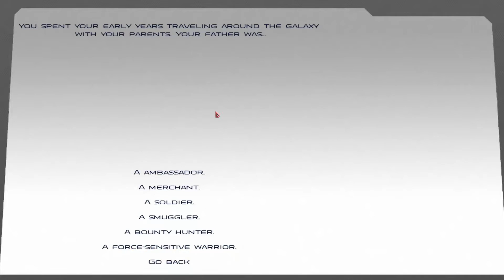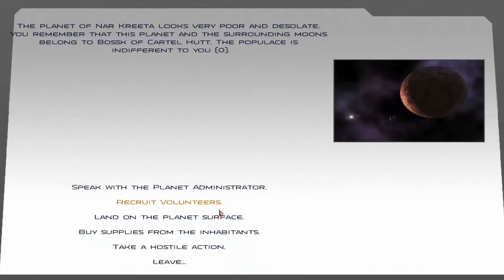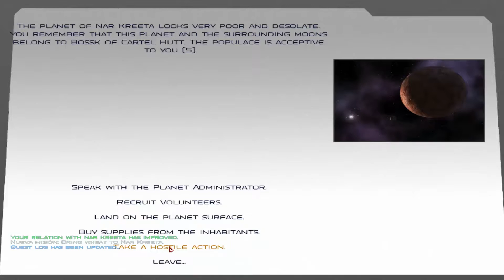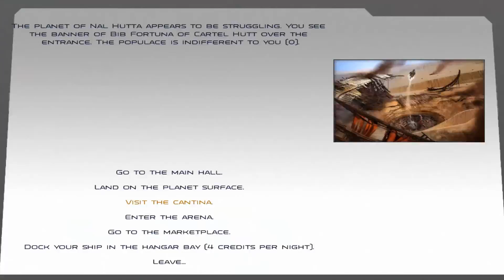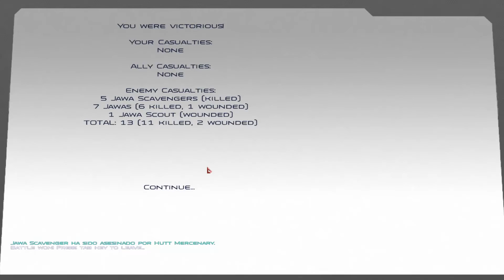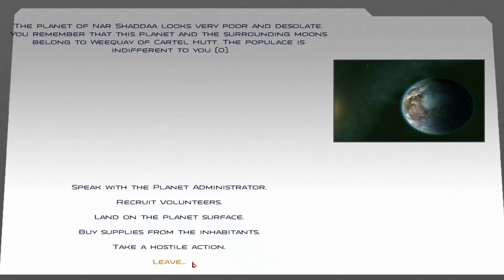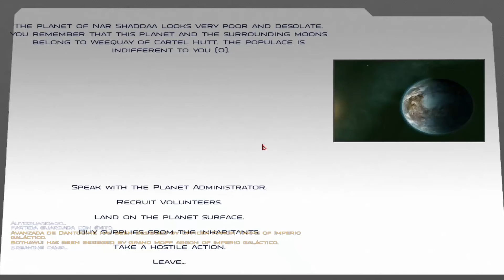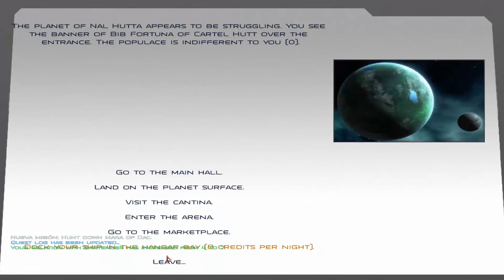Mount & Blade Warband: Star Wars Conquest Rodianos contra el mundo #1